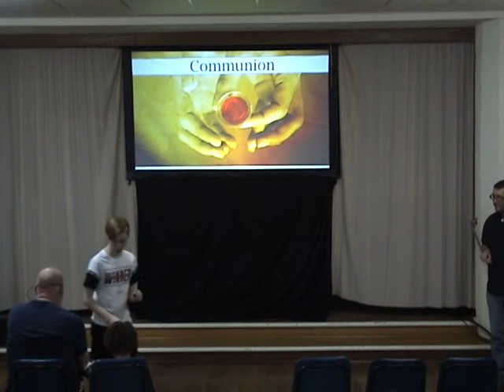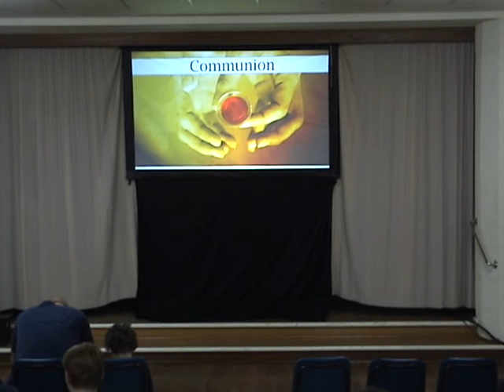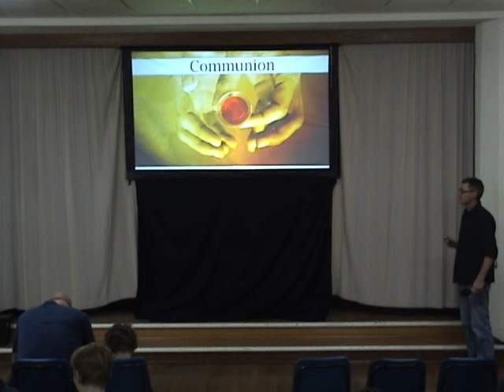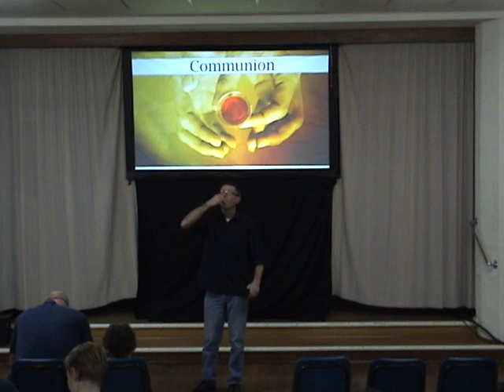OVCC Communion 2019 June 16 Duncan